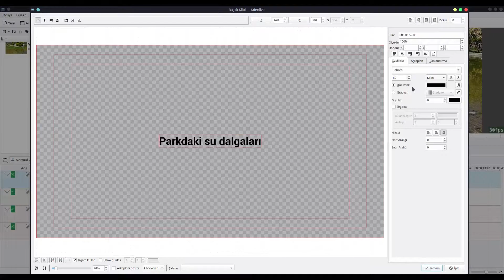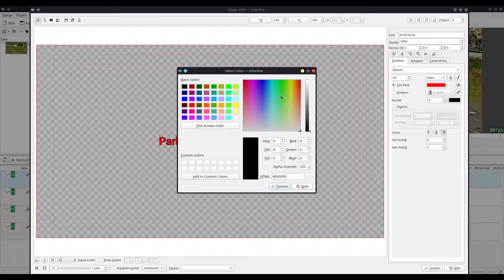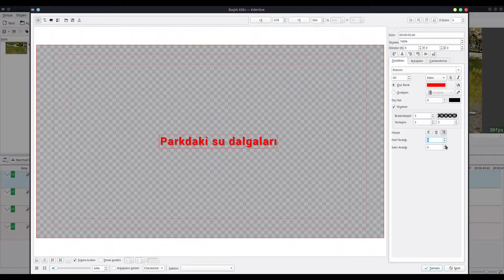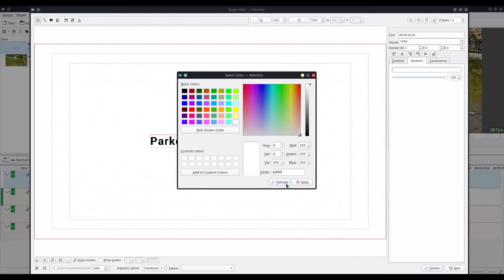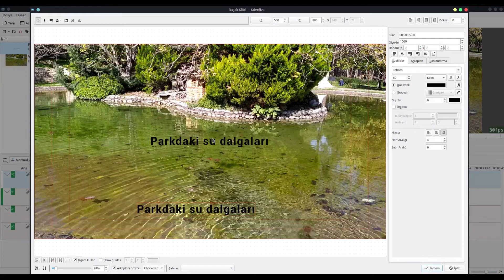Kdenlive'de videonun üstüne metin eklemek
Kdenlive'de videonun üstüne metin eklemeyi ve metinde yapabileceğiniz düzenlemeleri anlatıyorum.